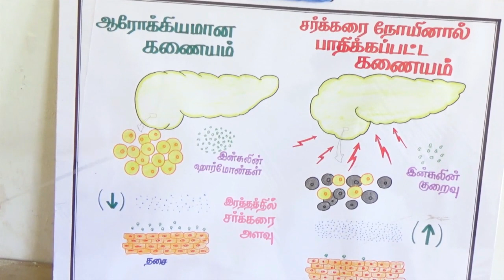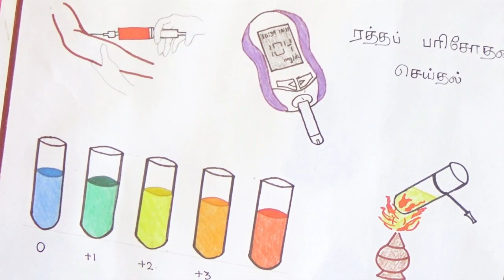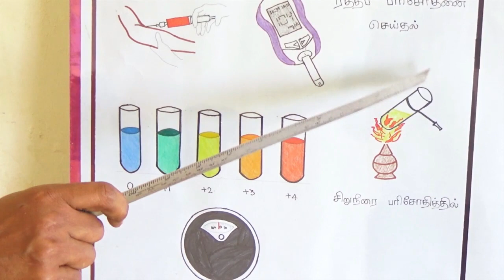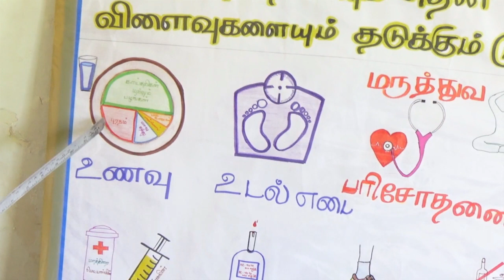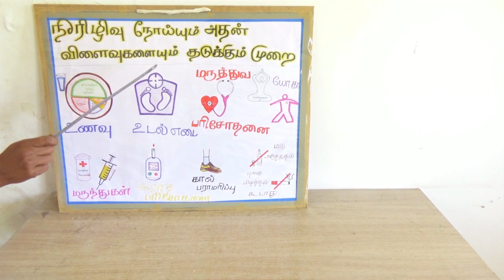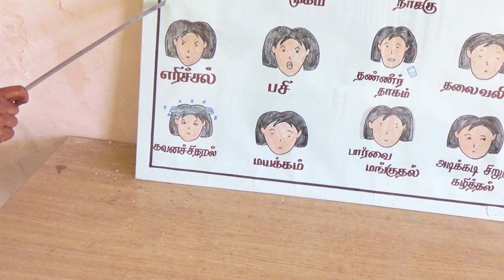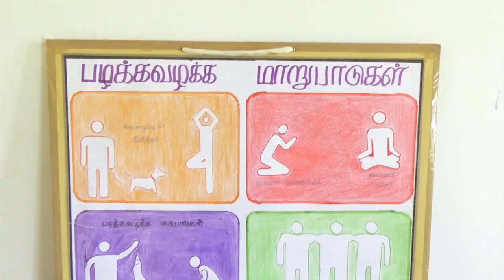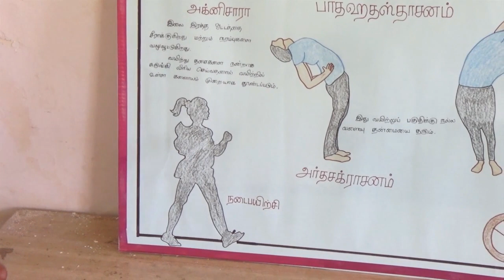Nursing College Video-Diabetic Explanation